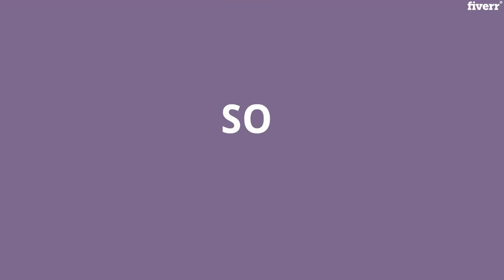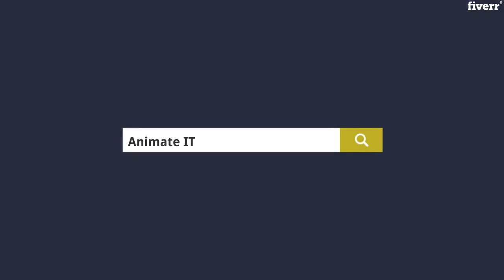Create explainer video for your business - Best Short Video Ads service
Link to this gig:
Create explainer video for your business Special discount
Are you looking for professional eye catching promotional animated video for your company or your organization? If yes, welcome! It must take you a while to get hear. So let me take this great opportunity to give you a warm welcome.
My name is Piyush Mishra and Im a professional 2d animated promotional video and white board animation maker with 4 years of experience in Videoscribe and Animiz animaker.Internet users have short attention spans and will only spend this much time on a video or an article. Animation evokes emotions that resonate with the viewers. It sparks conversations and makes your audience want to follow the story.Besides,
 nowadays people are used to intrusive marketing ads. Often they just
see through all the white noise the ads create. Animation, however, is
less known to be a marketing instrument. So people are more likely to
pay attention to animated video than to traditional ads.Now if you have seen my gig place me the order you will get awesome work from my side.

Thankyou
Regards Piyush Mishra

YouTube,Animated,Any